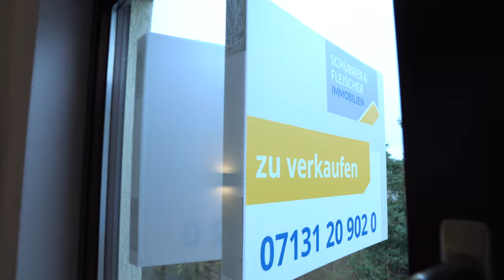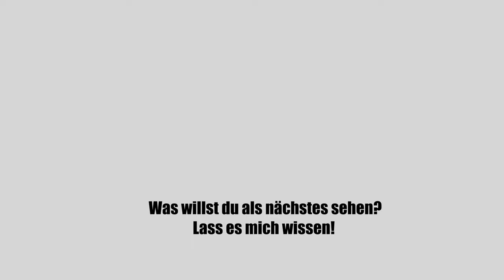40.000€ Sanierung - Endlich fertig! (Roomtour)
40.000€ + Eigenleistung haben wir in dieses Objekt investiert. Das Ergebnis kann sich echt sehen lassen, alles ist high end. Wie die Wohnung vorher ausgesehen hat siehst du

Die Wohnung befindet sich in einem gewachsenen Wohngebiet in Bad Rappenau, sehr ruhige und angenehme Wohngegend.

🙌  DU FINDEST MICH AUCH HIER